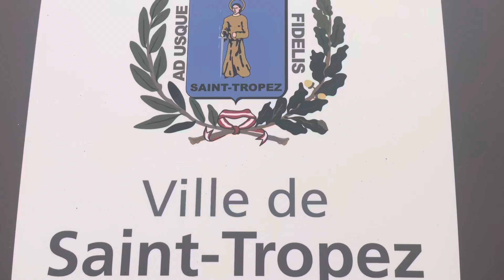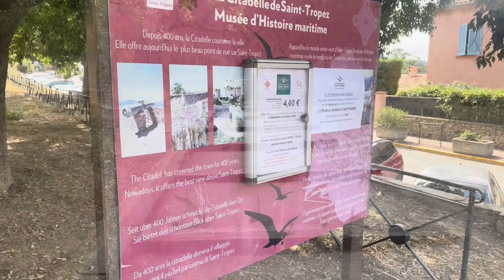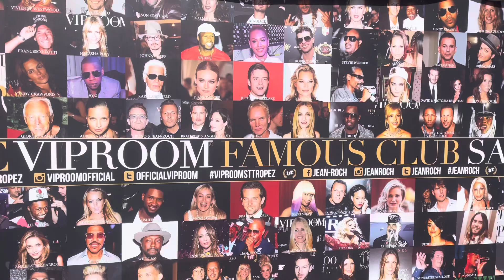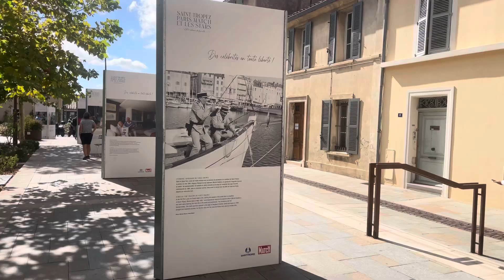Saint-Tropez (Cote d'Azur - French Riviera👒🌅🌴), France 🇫🇷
Welcome to Saint-Tropez with a complete walking tour of Ville de Saint Tropez in Provence-Alpes-Côte d'Azur - Things to Visit in St.Tropez on the French Riviera in the south of France: Whether you're looking for what to do or what to see when visiting saint-tropez this video tour of Saint Tropez has all for you

Join us on a journey through the picturesque streets of this glamorous coastal gem nestled on the French Riviera. From its historic roots as a charming fishing village to its reputation as a playground for the rich and famous, Saint Tropez offers a unique blend of history, culture, and luxury.

Ｅｘⓟ𝓁𝐎𝐫є  🆃🆁🅰🆅🅴🅻🅻🅸🅽🅶 🅷🅾🅿🅿🅴🆁
🅂🄾🅄🅁🄲🄴 🄻🄸🅂🅃 ( Travelling Guides, Travel Hacks, Products, etc)

❂Travelling Hopper❂